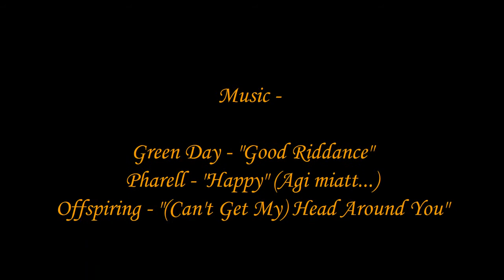2014 Holiday 720p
Iden Januarban is "nyaraltunk".